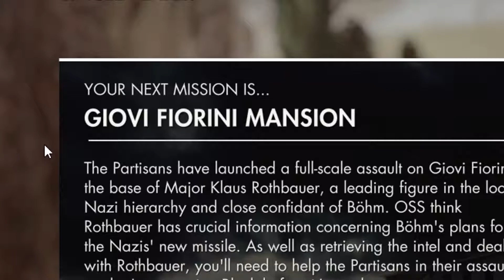Sniper Elite IV Part 07 - "Stealth"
RedAlphaTails actually tries stealth for once... Surprisingly it somewhat works well, for some parts...